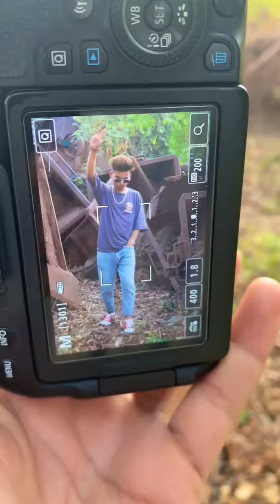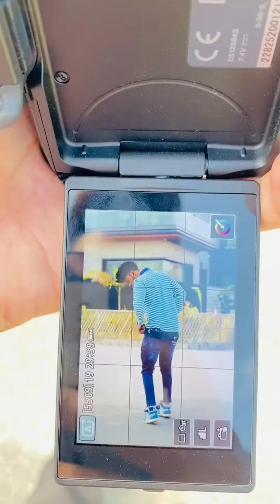attitude pose for boys photography || styles photo poses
lightroomphoto editing